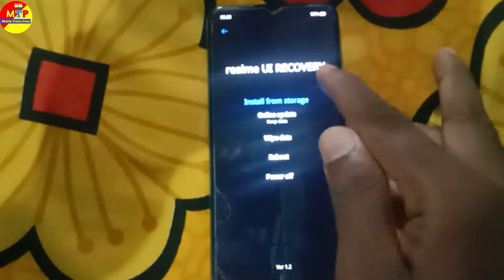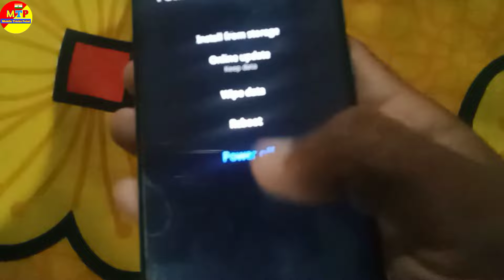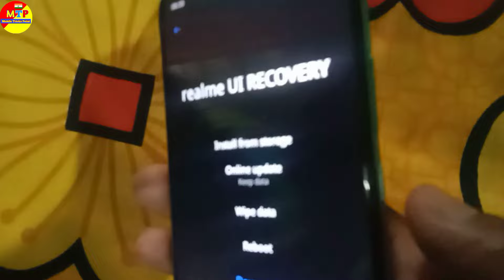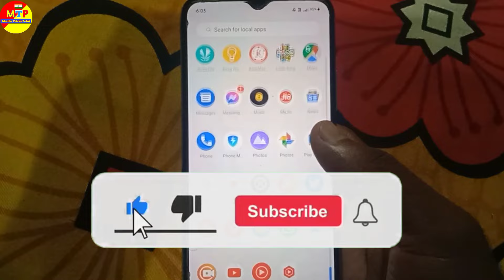Realme UI Recovery Problem Solution | In Hindi